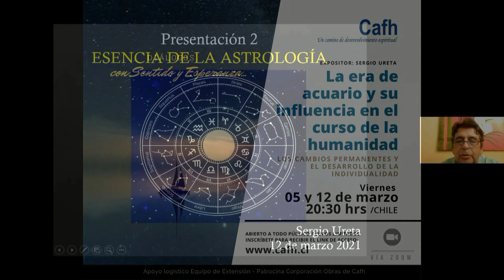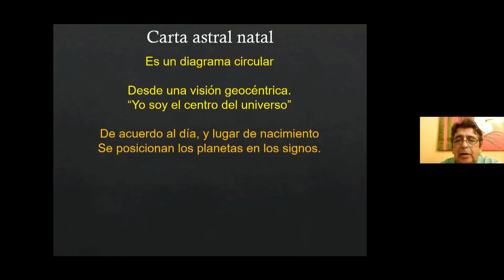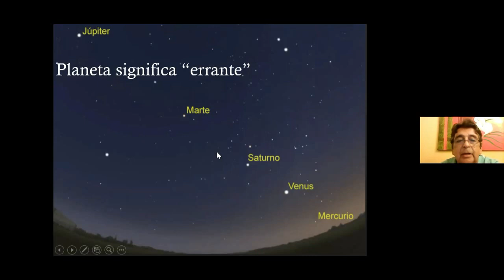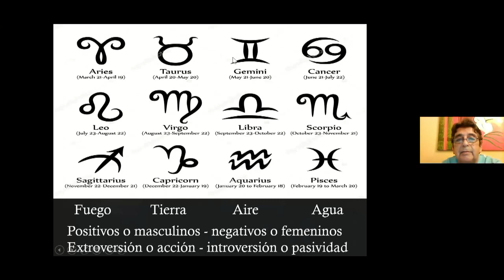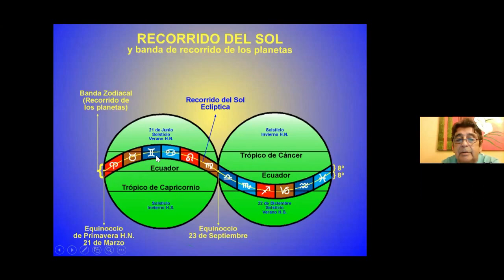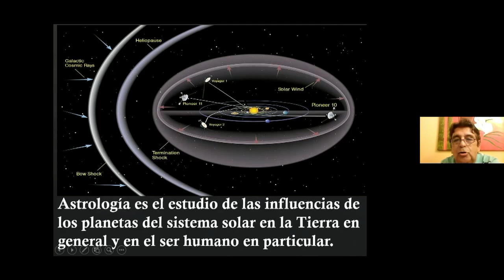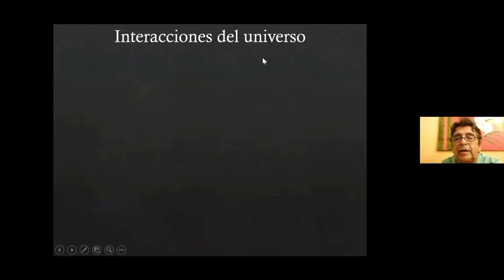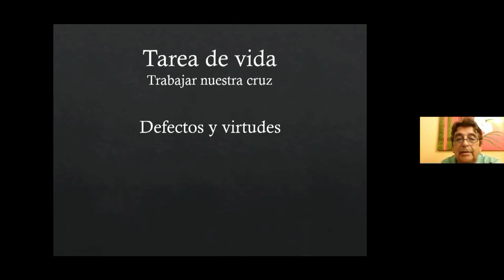"La era de acuario y su influencia en el curso de la humanidad" - Segunda Parte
Los cambios permanentes y el desarrollo de la individualidad.
Te invitamos a una exposición en donde desde la astrología, revisaremos elementos que sirven para comprender la ERA DE ACUARIO, como fuerza que genera procesos de cambios constantes y profundos que vivirá la humanidad y el planeta desde ahora y en los próximos siglos.

EXPOSITOR: Sergio Ureta